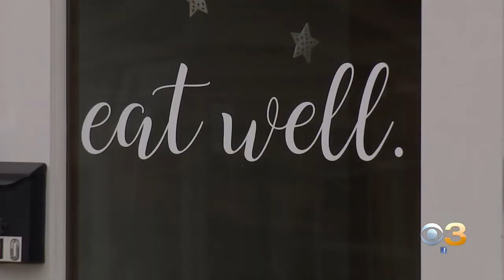Restaurant Owners Struggling With Staff Shortages